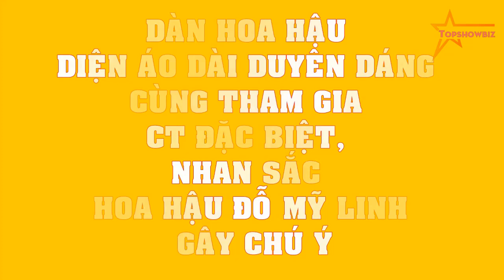Dàn Hoa hậu DIỆN ÁO DÀI duyên dáng cùng tham gia CT đặc biệt, nhan sắc Hoa hậu Đỗ Mỹ Linh gây CHÚ Ý